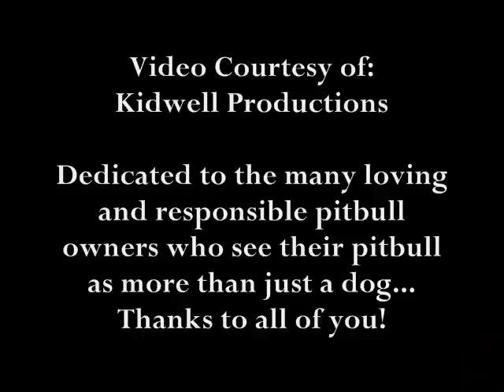Pitbulls are Family by Kidwell Productions.wmv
As any person who works in the animal world knows, pitbulls are the most hated dogs in the world. As a breed, they're no more aggressive than any others. They beat out most other breeds in temperament tests performed by the American Temperament Test Society, including the Golden Retriever and Poodle. Bad owners create dogs that are unpredictable. These dogs are not properly socialized to people, children and other animals. They are not properly trained, and they're owned by irresponsible, ignorant people that refuse to take responsibility for their dog's training. Because of them, Pitbulls have gone from being the all-American breed, prized for their loyalty and intelligence, to the most feared, misunderstood and euthanized breed in America. Outside of dog fighting and guarding property, the pitbull breed have been found beaten, starved, burned, mutilated, and mistreated to make them aggressive. After the owner no longer has any use for the dog, the dog is either left for dead, turned loose to die, or finds it way into animal control services, where it will 9 times out of 10 be euthanized. In all honesty, all breeds have the potential to bite, but the most feared and hated (Pitbull and pitbull type dogs) get plastered all over the news. Also, Pitbulls are so often wrongly accused because people incorrectly identify the breed of the dog. People usually wrongly identify a dog as being a Pitbull or Pit mix because it has a big head or a lot of muscle. This makes things even worse for this breed. Between the media's search for ratings and popular myths, Pit bulls and other "vicious" breeds don't stand a chance. The only ones fighting for them are the Rescues who work primarily with this breed (Best Friends Animal Sanctuary being an excellent example) and the loving owners that take care of them, nurture them and know exactly how wonderful they really are. It may seem trivial to a lot of people, but to the thousands of Pitbull owners in the U.S., it is an everyday struggle to keep their families from being torn apart by something as ridiculous as a bad reputation. Pitbulls have been the target of Breed Specific Legislation world wide. BSL is a law that targets a specific breed, cross of a breed or any dog that "has the appearance of that specifically targeted breed". In easy terms: It is a law that takes away "our right" to own a specific breed of dog. Why? A large part of it is the wrong people getting a breed of dog for the wrong reasons, or, an irresponsible person getting a dog period. The dog reflects the human and becomes what the human makes it.